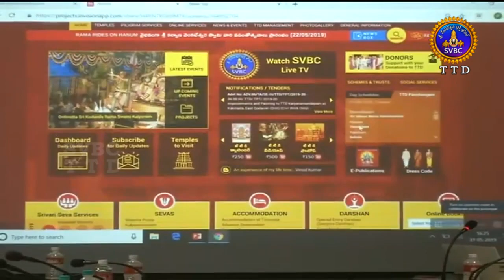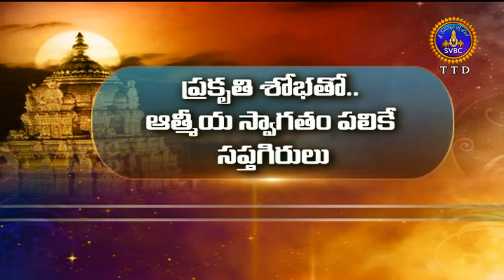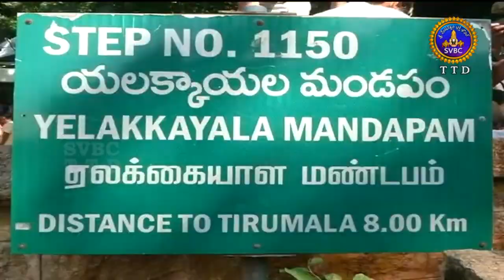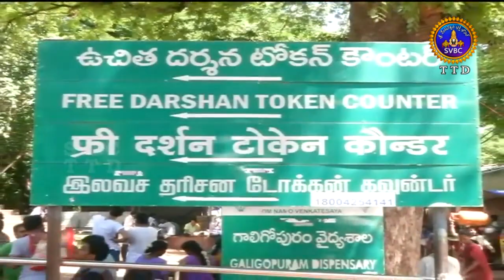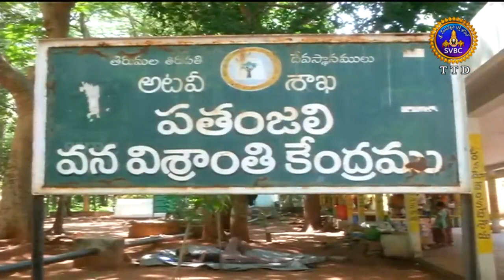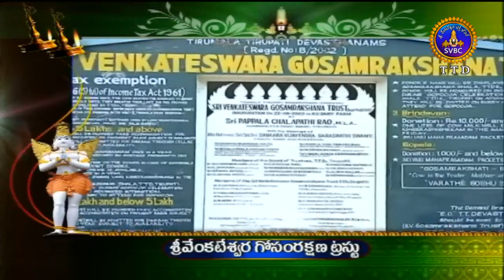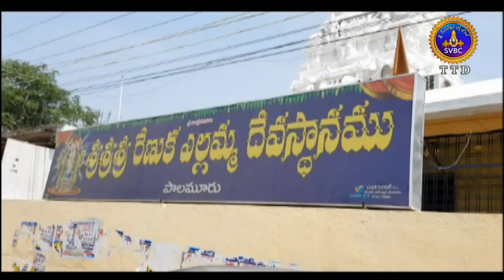ఆధ్యాత్మిక విశేషాలు | Adhyatmika Viseshalu | 9 Am | 01-06-19 | SVBC TTD